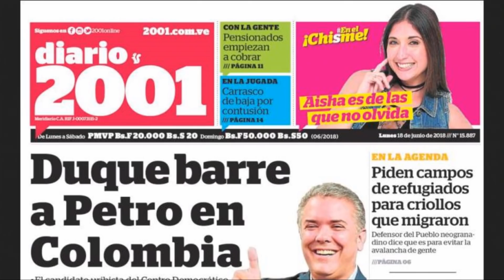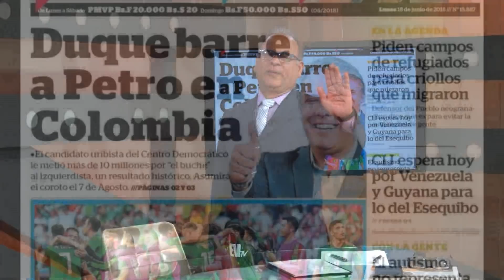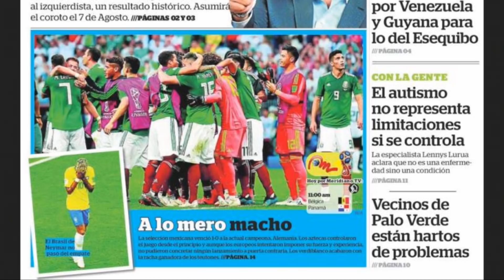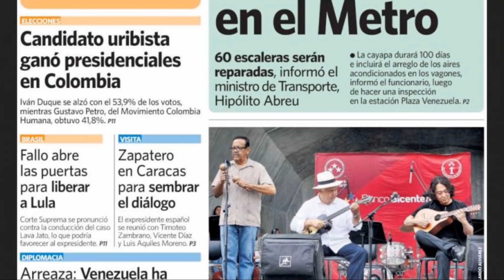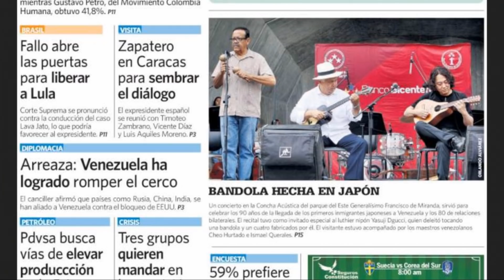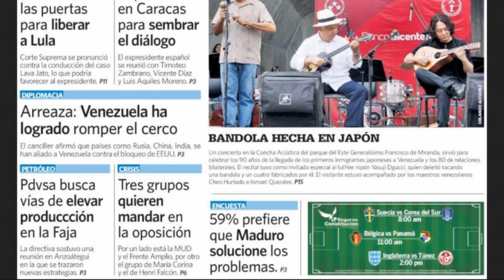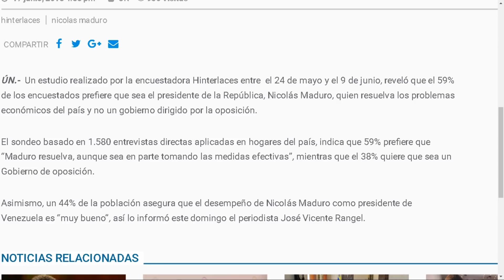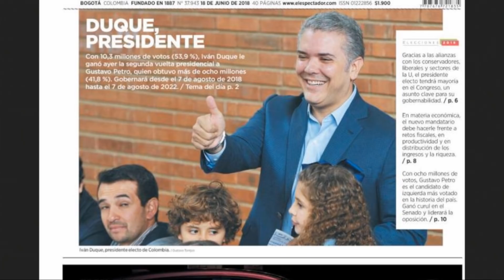¡Bofetada a Tibisay! Registraduría colombiana dejó en la calle al CNE de Chávez LaMañana SEG 06